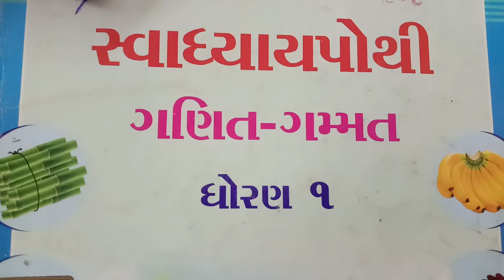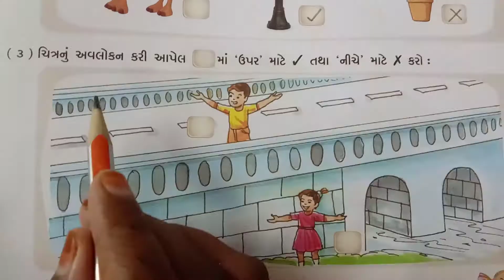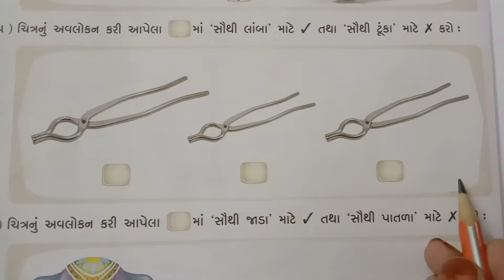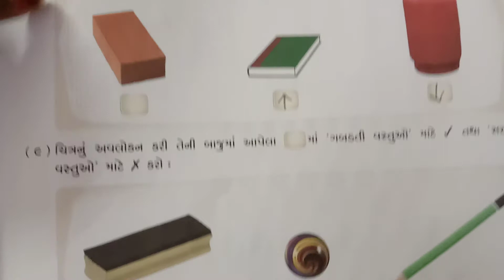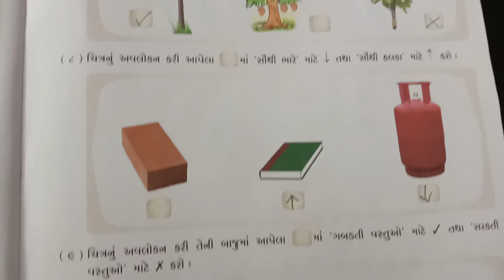JKMBPS ધોરણ:૧ ગણિત,મૂલ્યાંકન- ૧(પુનરાવર્તન).